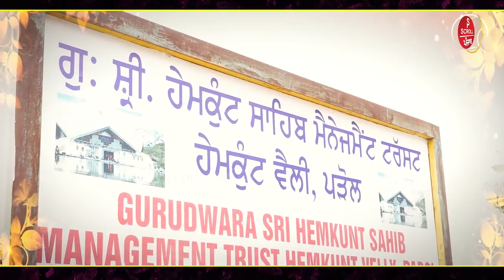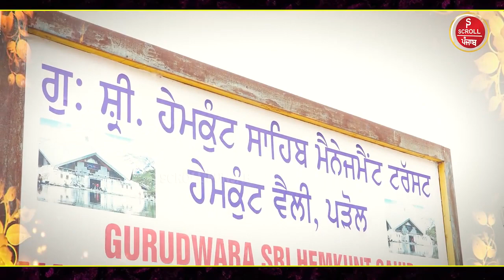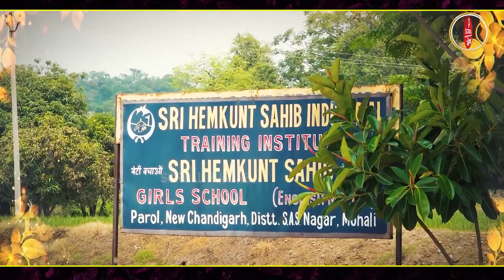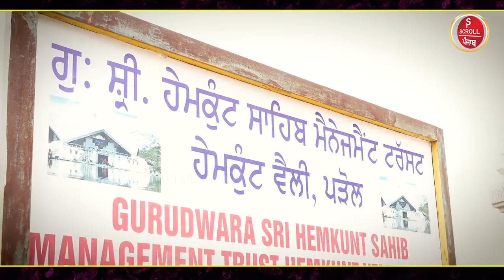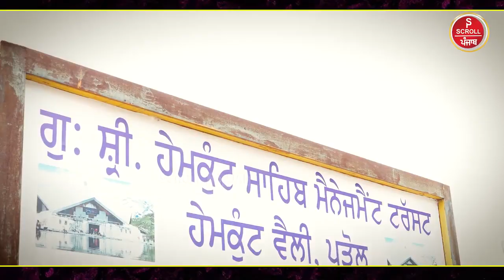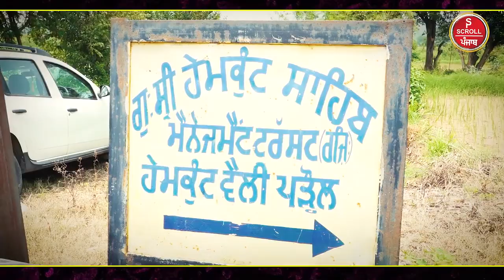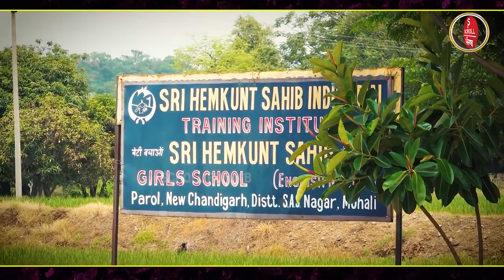ਕੀ ਤੁਸੀਂ ਜਾਣਦੇ ਹੋ ਕਿ ਪੰਜਾਬ ਵਿੱਚ ਹੀ ਕਰ ਸਕਦੇ ਹੋ ਤੁਸੀਂ ਸ੍ਰੀ ਹੇਮਕੁੰਟ ਸਾਹਿਬ ਦੇ ਹੂ-ਬ-ਹੂ ਦਰਸ਼ਨ...!